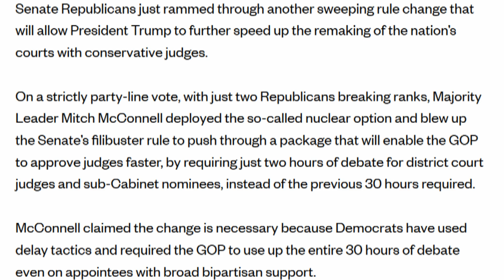McConnell Nukes The Filibuster To Approve Far-Right Judges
Senate Republicans just rammed through another sweeping rule change that will allow President Trump to further speed up the remaking of the nation’s courts with conservative judges.

On a strictly party-line vote, with just two Republicans breaking ranks, Majority Leader Mitch McConnell deployed the so-called nuclear option and blew up the Senate’s filibuster rule to push through a package that will enable the GOP to approve judges faster, by requiring just two hours of debate for district court judges and sub-Cabinet nominees, instead of the previous 30 hours required...